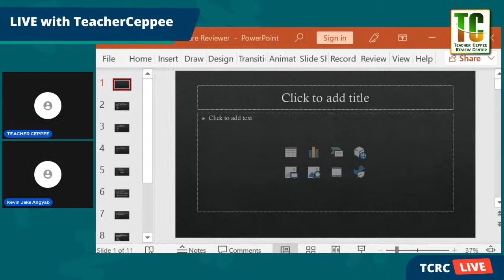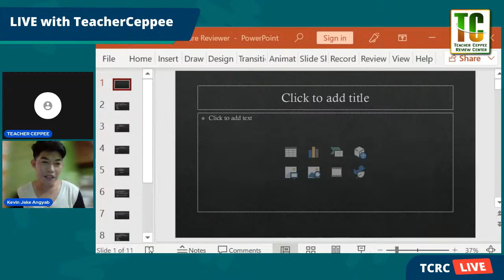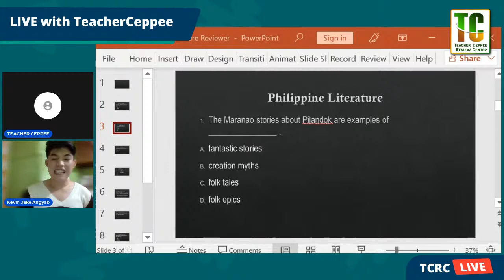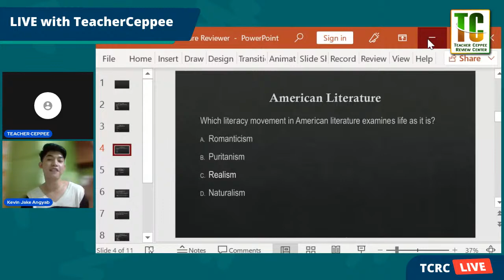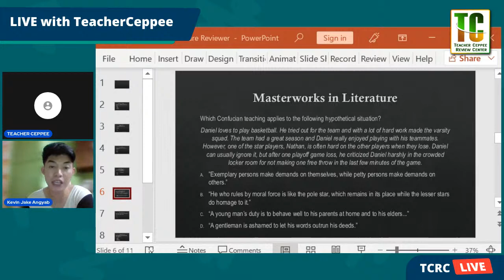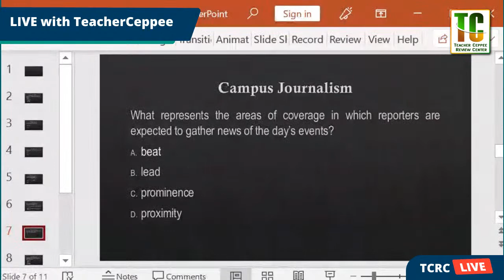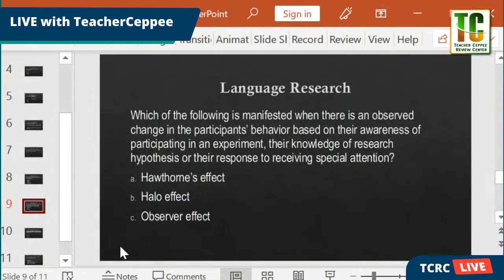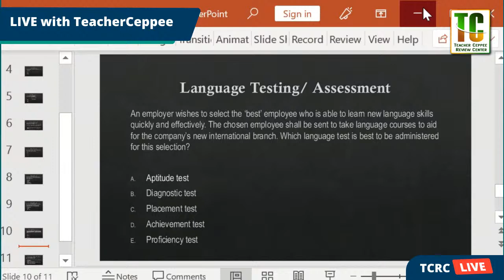SEPTEMBER 2023 LET ENGLISH MAJOR